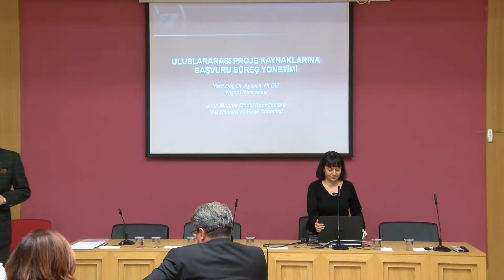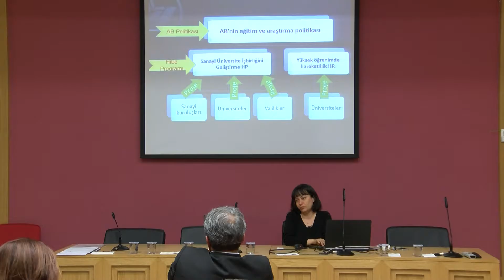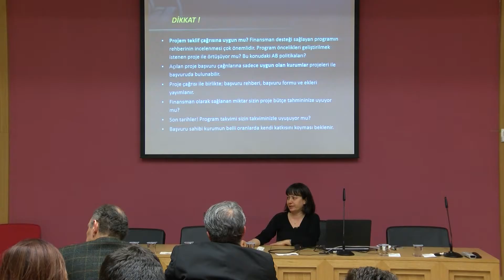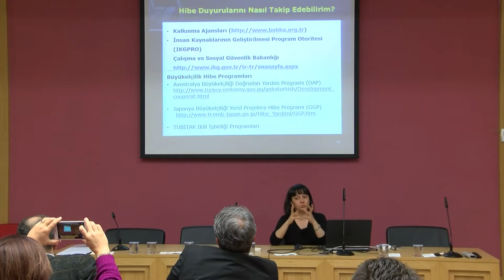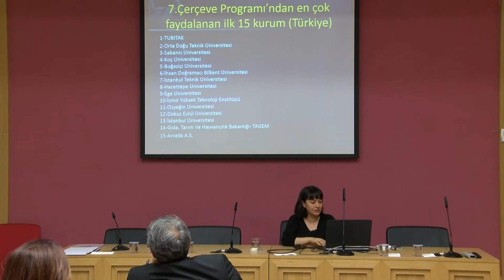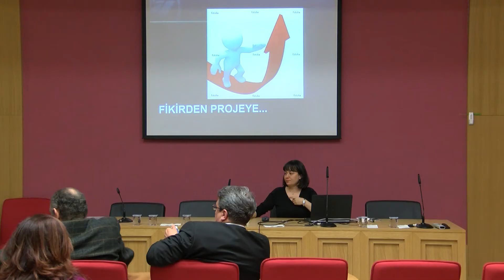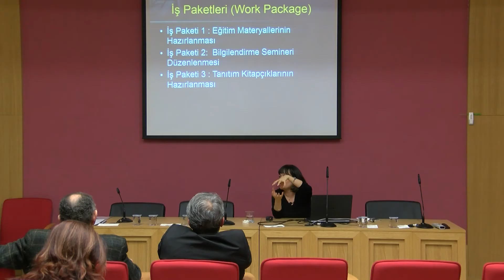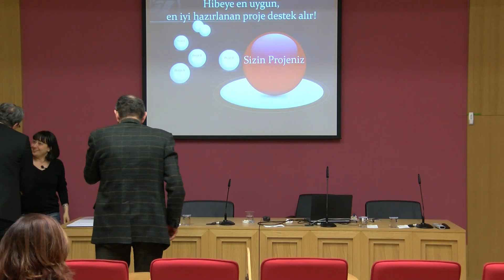Uluslararası Proje Kaynaklarına Başvuru Süreç Yönetimi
Yard. Doç. Dr. Ayselin YILDIZ